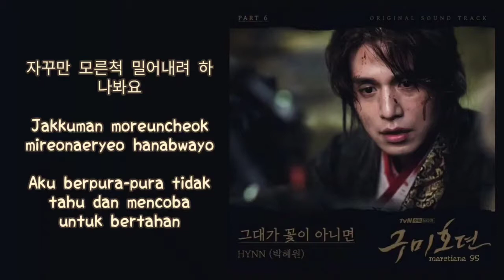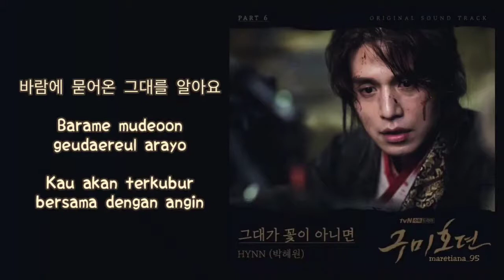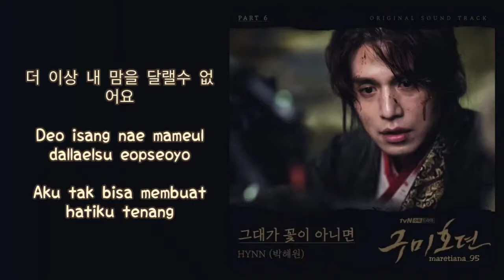HYNN (박혜원) – Love Already Bloomed In My Heart (그대가 꽃이 아니면) | Tale Of The Nine Tailed OST Part. 6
Genre : OST, Ballad
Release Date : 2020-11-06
Language : Korean